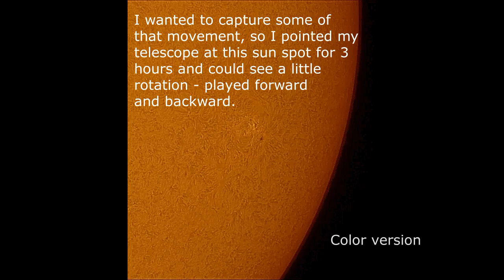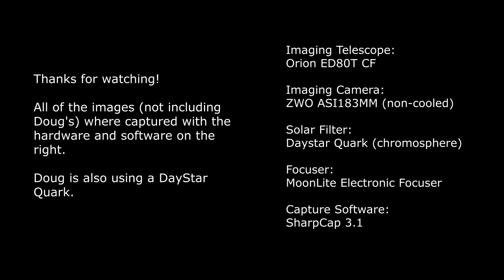My Best Solar Captures for the Month of June, 2018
I've rounded up my best solar captures for the month of June, 2018.  Here is the hardware and software used:

Imaging Telescope:
Orion ED80T CF

Imaging Camera:
ZWO ASI183MM (non-cooled)

Solar Filter:
Daystar Quark (chromosphere)

Focuser:
MoonLite Electronic Focuser

Capture Software:
SharpCap 3.1

Stacking Software:
AutoStakkert 3.0.14

PostProcessing:
PixInsight, PhotoShop

Animation Software
PIPP, ImPPG